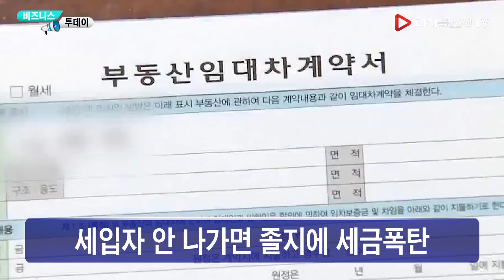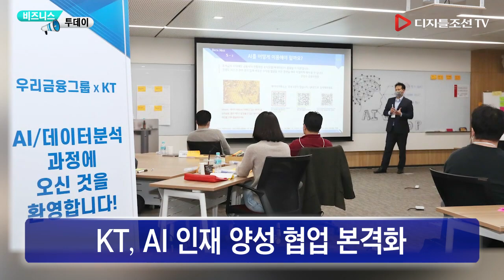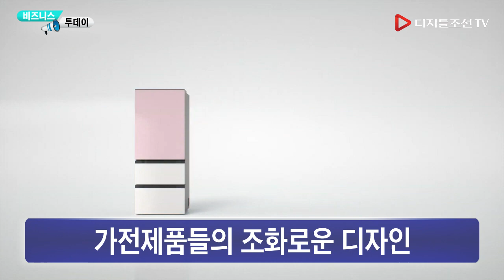10월 22일(목) 비즈니스투데이 - 한명숙·채널A·라임… 추미애 세번 다 사기꾼 폭로에 지휘권 발동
10월 22일(목) 비즈니스투데이
- 한명숙·채널A·라임… 추미애 세번 다 사기꾼 폭로에 지휘권 발동

Chapters:
00:00 Intro
00:25 한명숙·채널A·라임… 추미애 세번 다 사기꾼 폭로에 지휘권 발동
01:28 SKT, 5G로 치매 예방 나선다
02:06 현대차, '2021년형 베뉴' 출시
02:43 세입자 안 나가면 졸지에 세금폭탄
03:25 특공 확대에 일반공급 더 '쥐꼬리'
04:09 KT, AI 인재 양성 협업 본격화
04:51 LG전자, 'LG 오브제 컬렉션' 출시
05:32 진중권 "사기꾼과 법무장관이 '원팀'인 나라는 한국이 유일"
06:24 '직위해제' 조국, 강의 한번 안하고 2800만원 챙겼다